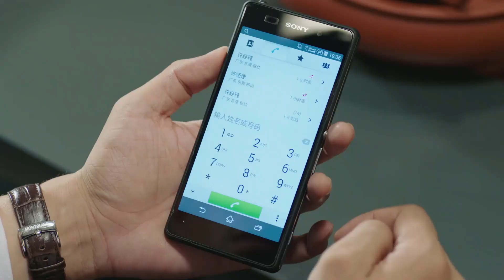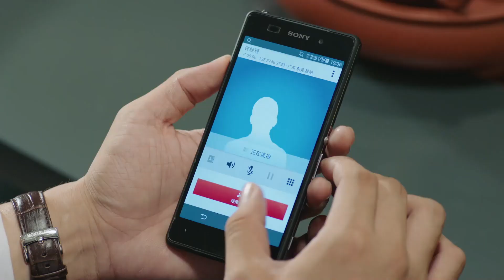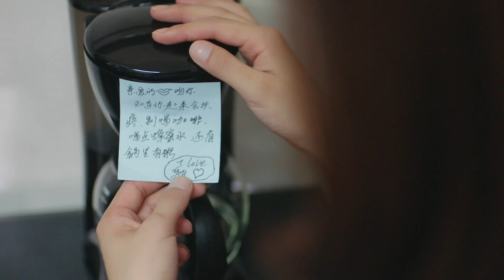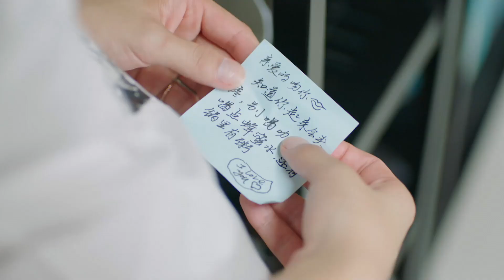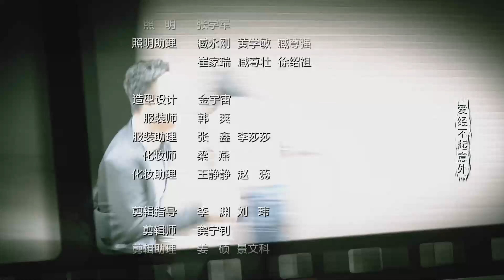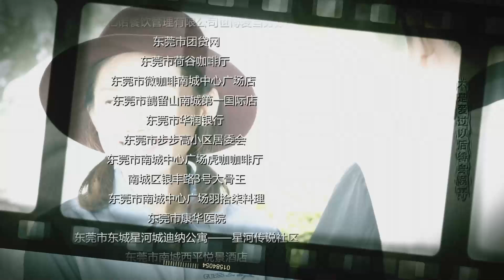【Cdrama】 Happiness Promise EP12 |The husband came home and wanted to steal the property certificate!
Drama title：Happiness Promise
Xu Yun, who came from a working-class family, overcame many obstacles and married Lin Lang, who was three years younger than her. For ten years, she worked hard and devoted everything to her family and children. The boring and tedious marriage life made the bond between Xu Yun and Lin Lang lose its elasticity, and Lin Lang was attracted to another woman. On the night of their wedding anniversary, Lin Lang asked Xu Yun for a divorce. At this time, the shadow of the disease also hit Xu Yun. After Xu Yun had a stomach attack, she went to the hospital and was diagnosed with stomach cancer. The double blow of marriage and disease made Xu Yun collapse and helpless. Xu Xiaoduo, who had depended on her sister since childhood, helped Xu Yun build up the courage and confidence to overcome the disease. For the sake of her young daughter, Xu Yun decided to be hospitalized for treatment. She left a letter of deep affection to her husband Lin Lang. At this time, Lin Lang realized that the woman who loved him deeply had always been by his side. Lin Lang, who suddenly realized, wanted to repay his wife's years of dedication with actions. Xu Yun saw her husband's sincerity and love from his self-blame and repentance, forgave him, rekindled her desire for life, and fulfilled her happy promise with her husband.